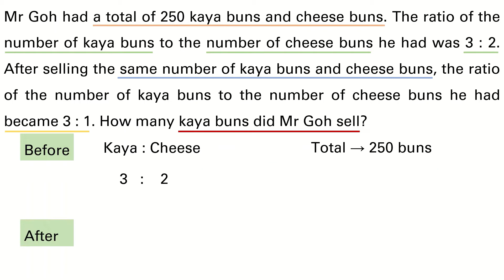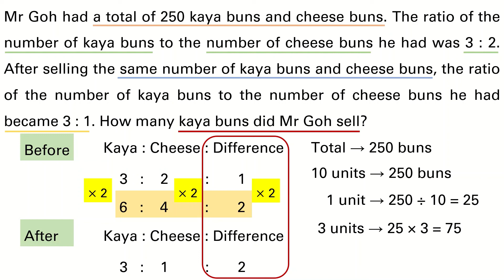Singapore Maths | Primary 6 | Ratio Word Problems | Q1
Primary 6 Ratio
Heuristic - Constant Difference
Singapore Primary Mathematics Syllabus